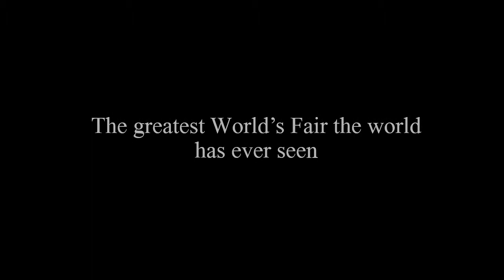Exposition Trailer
Yes! Kyle Taylor edit!! The writing, editorial and art direction are all Kyle Taylor! Snap!